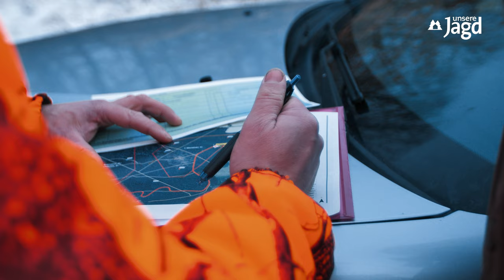Auf Drückjagd im uJ-Testrevier I Driven Hunt in Germany I Keilerjagd in Sachsen I #14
Winterzeit ist Drückjagdzeit – auch im uJ-Testrevier. In dieser Folge nehmen wir Euch mit zur Drückjagd im Wermsdorfer Wald. Am schneebedeckten Collm hatte ein Jagdkollege ein ganz besonderes Weidmannsheil auf einen starken Keiler...

Mit freundlicher Unterstützung von eurohunt und frankonia.